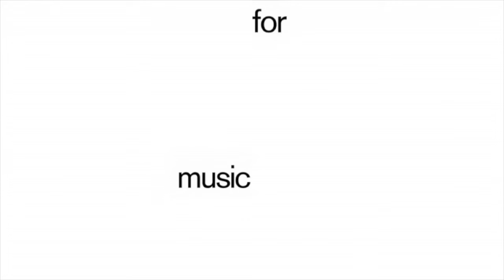Be Svendsen - Drop The Gun (Extended Mix) - 0126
Be Svendsen amazing second single 'Drop The Gun', is available in all digital stores!